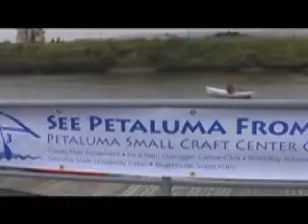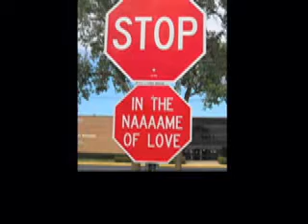Petaluma Pete's Kids Korner - 06.03.10 - River Fun 2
FREE BOAT RIDES! The "Day on the River" folks asked Petaluma Pete to show his "River Fun" video from last year so kids know to attend this Sunday, June 6.